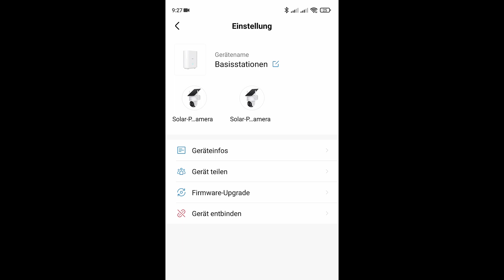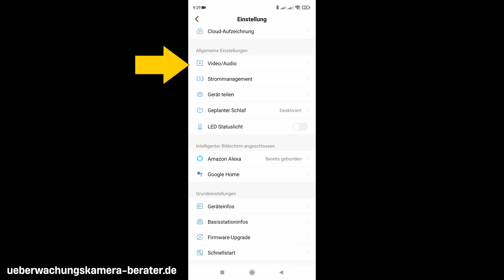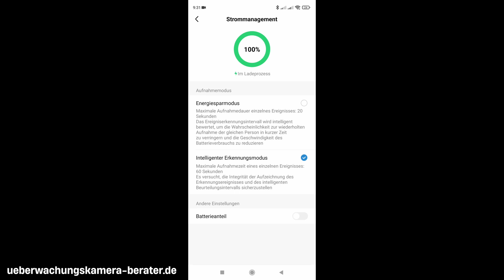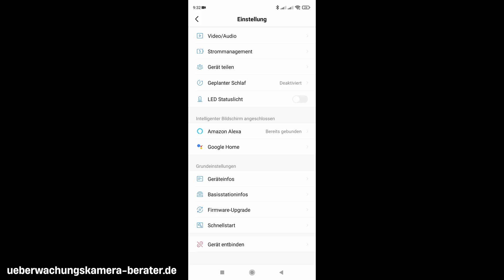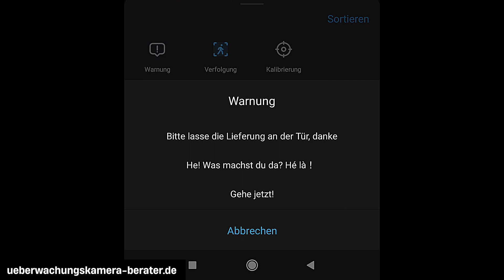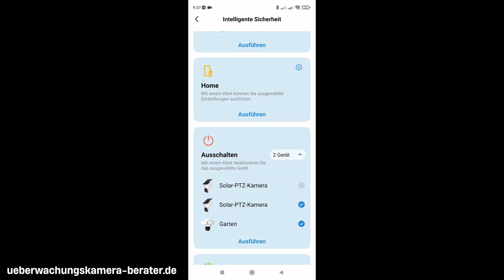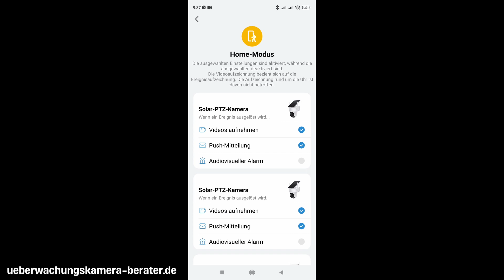AOSU D1 Classic Kit: App Anleitung